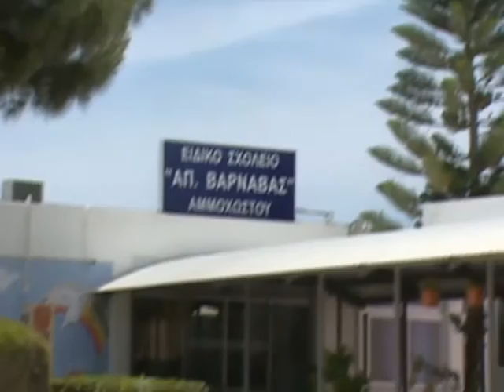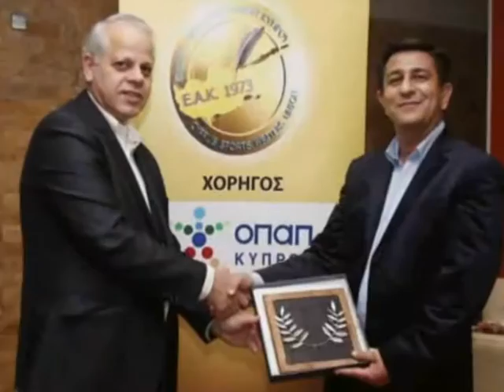ΟΠΑΠ: Σύμμαχος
ΟΠΑΠ